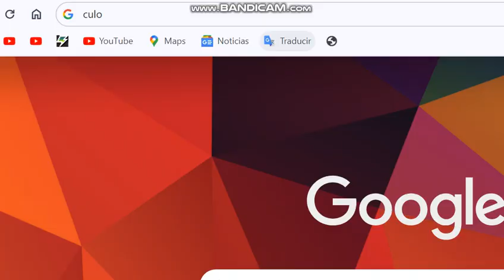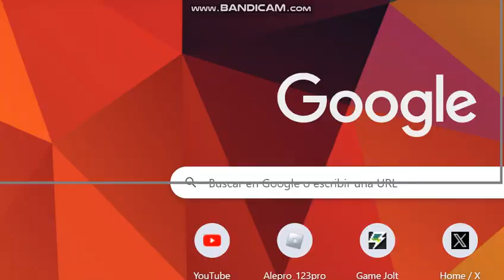JACK SKELLITONG asmr